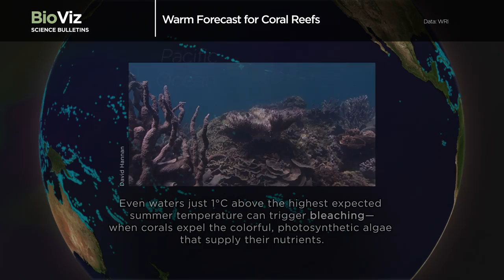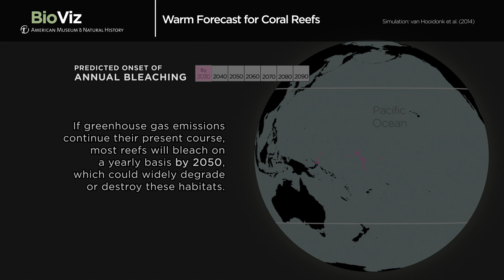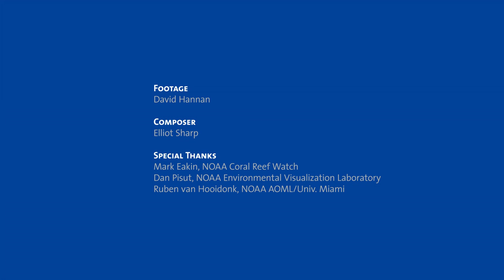Science Bulletins: Warm Forecast for Coral Reefs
Watch how satellites monitor the risks posed to coral reefs by ocean warming, and see where reefs might be more resilient to change in the coming decades.

For a Google+ Hangout with the scientists behind this visualization and additional resources, visit Warm Forecast for Coral Reefs on the Science Bulletins

Science Bulletins is a production of the National Center for Science Literacy, Education, and Technology (NCSLET), part of the Department of Education at the American Museum of Natural History. This visualization was supported by the National Oceanic and Atmospheric Administration (NOAA).